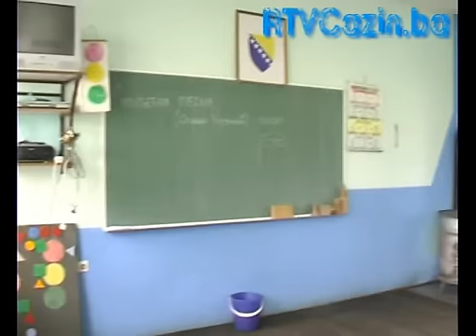Područnoj školi u Šturlićkoj Platnici prijeti zatvaranje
Dok su škole sa zemljanim stropovima i drvenim podovima u većini evropskih zemalja davna prošlost, to u Cazinu nije slučaj. Pedeset učenika područne škole u Šturlićkoj Platnici, zajedno sa svojim učiteljima, s pravom strahuju da bi nadležni inspektori njihovu školu mogli  proglasiti opasnim i neuslovnim za izvođenje nastave, zbog čega bi učenici bili prinuđeni školu zamijeniti mektebom ili čak nekim privatnim objektom za izvođenje nastave. U krajnjem slučaju, djeca bi morala putovati čak 10 km do centralne škole, zbog čega roditelji traže odgovor od nadležnih.